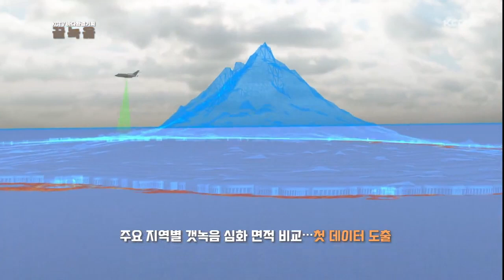[환경기획 ③] 지역별 갯녹음 분포 제각각…원인 논란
바다 황폐화의 주범인 갯녹음 현상이 매년 빠르게 확산하고 있습니다.

지역 별로도 양상이 큰 특징을 보였습니다.

수온 상승 같은 자연적 현상 뿐 아니라 복잡한 요인들 때문으로 보이는데 아직까지 제대로 된 원인조사는 이뤄지지 않고 있습니다.